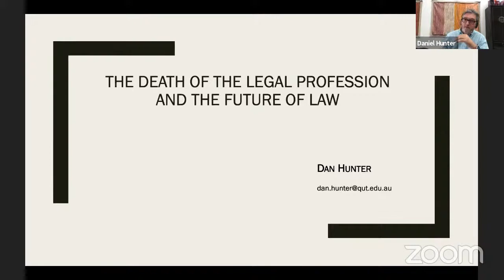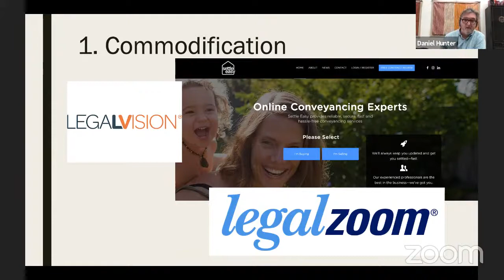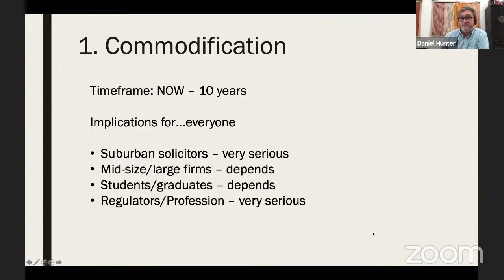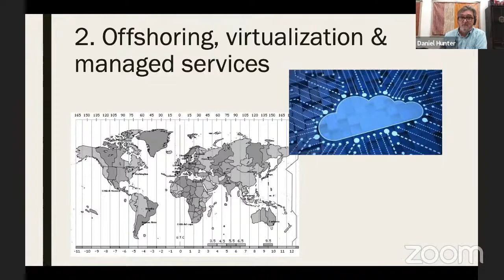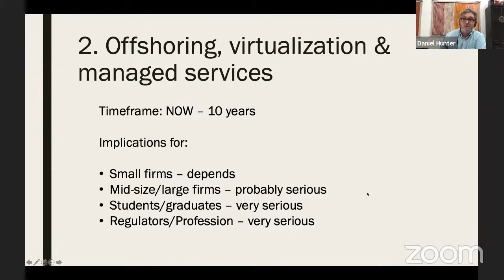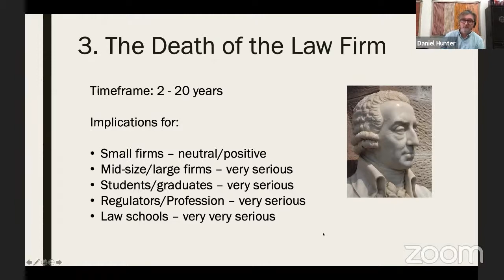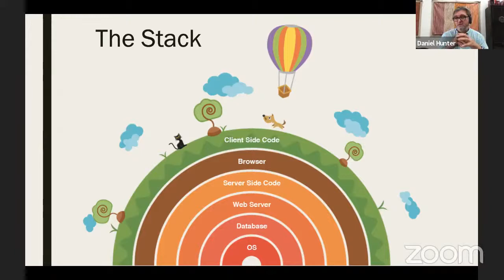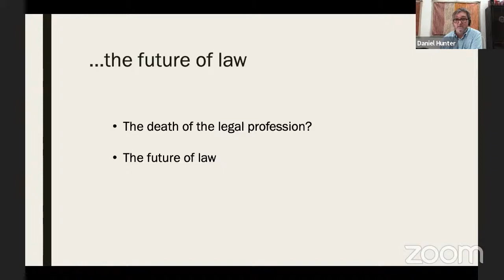SSN Seminar: The Death of the Legal Profession and the Future of Law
Please join us for seminar #4 in the 'Healthy Futures' seminar series hosted by the Deakin Science and Society Network (SSN). You can join the conversation on Twitter by following us at @SSNDeakin and using the hashtags SSNseminar HealthyFutures.

TITLE:
The Death of the Legal Profession and the Future of Law

ABSTRACT:
This presentation identifies the five large-scale changes that have happened or are happening to the legal profession:
1. How technology solutions have moved law from a wholly bespoke service to one that resembles an off-the-shelf commodity;
2. How globalisation and outsourcing upend traditional expectations that legal work is performed where the legal need is, and shifts production away from high cost centres to low cost centres;
3. How managed legal service providers – who are low cost, technology-enabled, and process-driven – threaten traditional commercial practice;
4. How technology platforms will diminish the significance of the law firm; and
5. How artificial intelligence and machine learning systems will take over a significant portion of lawyers’ work by the end of the 2020s.
The article discusses how these changes have transformed or are transforming the practice of law, and explains how institutions within the law will need to respond if they are to remain relevant (or even to survive). More broadly, it examines the social implications of a legal environment where a large percentage of the practice of law is performed by institutions that sit outside the legal profession.

ABOUT THE SPEAKER:

Dan Hunter is the Executive Dean of the Faculty of Law, Queensland University of Technology, and was previously the Founding Dean of Swinburne Law School. He is an international expert in intellectual property and AI & law, and the author of books on gamification, intellectual property, and intelligent legal systems. His current research is focused on the use of innovation and technology within law, including the use of AI in sentencing and criminal justice, the legal implications of autonomous systems, and the future of legal practice. He is a Fellow of the Australian Academy of Law, and a chief investigator in the $71M ARC Centre of Excellence for Automated Decision-Making and Society.

ABOUT THE RESPONDENT:

Rajesh Vasa heads translational research at the Applied Artificial Intelligence Institute, Deakin University. He has over two decades of experience spanning both industry and academia with deep skills in artificial intelligence and complex software systems design.  His career spans engineering, operations and executive leadership in organisations across the world.  Rajesh is passionate about solving high impact societal problems. Recent work spans building intelligent homes for elderly, reducing traffic congestion, supporting decision making in safety-critical contexts, using gamification to improve dementia care, personalised education, and detecting spam and malware.  Prof Vasa’s research focus is in constructing robust AI systems.